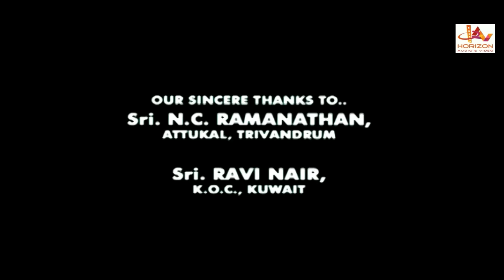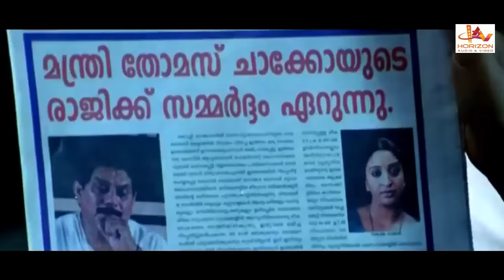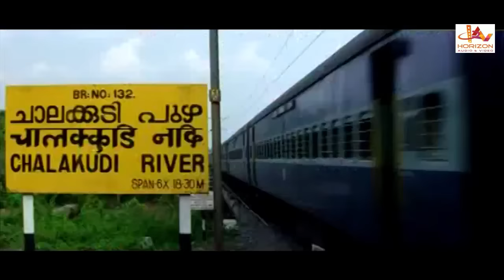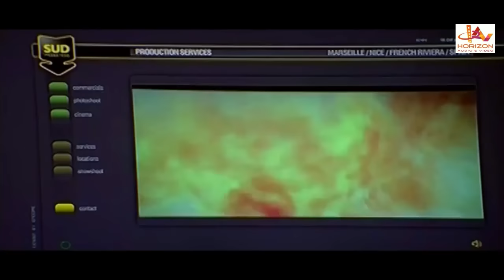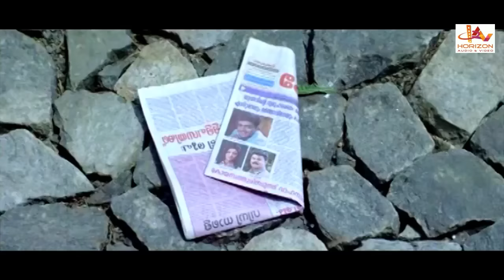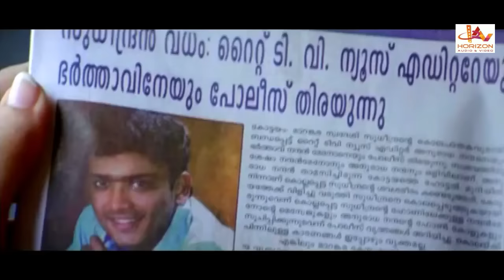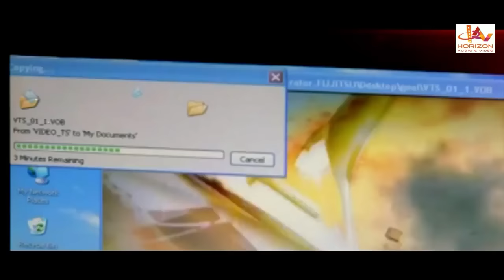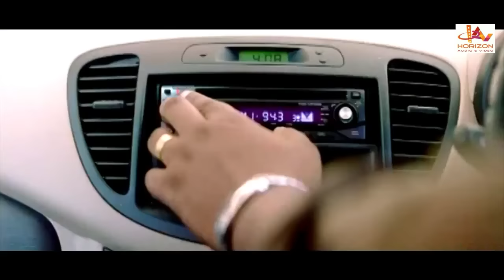PASSENGER | Malayalam Full Movie